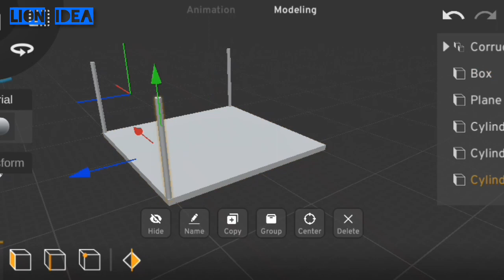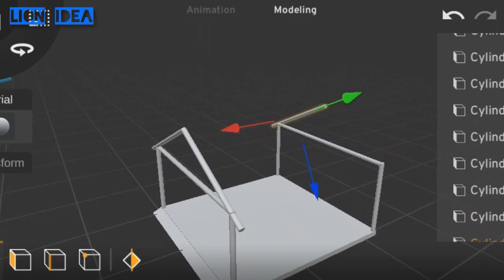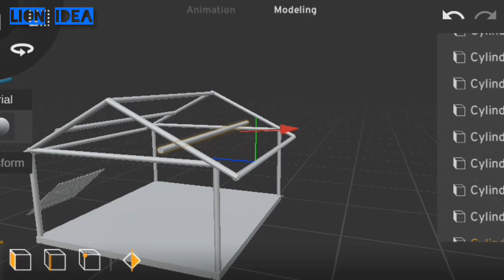ආත්මය සොයන්නෝ | soul seekers | ලංකාවේ හදන mobile game එකක්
☺️Welcome to the Lion idea YouTube channel

The game can definitely be played by all of you in the year 2023.

Hash tag